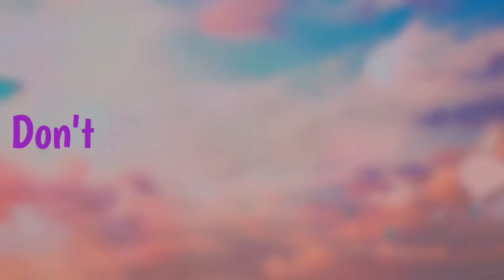Adventure of Bruti Waterfall With Complete Guide to Daman-e-koh|Monal | Pir sohawa|Current Situation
Bruti Waterfall:
The Bruti waterfall is one of the famous waterfalls in the Margalla Hills of Islamabad. Bruti has hygienic freshwater ponds. It has a great attraction for tourism.

The Bruti waterfall in the Margalla hills has many ponds. The ponds are clean and worth visiting. In the summers most of the people visit it for swimming. This place is famous because of the Bari Imam Chilla Gah. Shah Abdul Latif Kazmi referred to as Bari Imam or Bari Sarkar 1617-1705.

He was a Sufi of the Qadiriyya order from Punjab. The Chilla Gah here is known as Loh e Dandi which also has a hiking track from the Bari Imam Shrine. The shrine of Bari Imam is located in Islamabad near Quaid e Azam University.

On reaching the Bari Imam Shrine near Quaid e Azam University Islamabad. There you will find a chowk. You have to take the right turn which takes to Bruti.

It is at a distance of 2-3 km from the Bari Imam Shrine. The road is now perfect. It was bumpy a few years back. But the new road is developed now. Moreover, you can go there in a car or motorbike. There is a small parking.

Daman-e-Koh:
Daman-e-Koh (Urdu: دامن کوہ) is a viewing point and hill top garden north of Islamabad and located in the middle of the Margalla Hills. Its name is a conjunction of two Persian words, which together means foot hills. It is about 2400 ft from sea level and almost 500 ft from the city of Islamabad. It is a popular destination for the residents as well as the visitors to the capital.

Daman-e-Koh is a midpoint for tourists on their way to the higher view point Pir Sohawa which is located at the top of Margalla Hills at an elevation of about 3600 ft. There is a plan to construct a chairlift from Daman-e-Koh to Pir Sohawa. Monkeys are a common sight during winter. Cheetahs are frequently reported to descend from higher hills of Murree during snowfall.

Pir Sohawa:
Pir Sohawa (ٗUrdu:پیر سوہاوہ)is a rapidly developing tourist resort located 17 kilometers (11 mi) from Islamabad on top of Margalla Hills. It has a 3000 plus ft elevation and is geographically part of Haripur District.On 6 January 2012, after almost six years, Pir Sohawa, the city’s highest tourist spot, received few inches of snowfall.[1]

Tourist attractions

Bright hills is a holiday resorts at scenic views of canyons on Margalla hills at 4800 feet above sea level. 22 km from zoo Islamabad. Dino Valley is the largest theme park in the hills, having a variety of cafes and children's play areas for all ages. The main restaurant inside the park is Carnival which serves a variety of cuisines.

Monal Resturant:
The Monal Restaurant Pir Sohawa situated at the Margallah hills offers indoor & outdoor dining with an extensive view of the Capital. Monal Islamabad is a perfect blend of traditional & contemporary cuisine. It offers a vitalizing experience in fine-dining that attracts locals and tourists alike.
It serves the finest cuisines with a combination of traditional and exciting flavors from around the world, be it your favorite cheese naan or the most delicate Italian Pizza.
Monal Islamabad is the flagship restaurant of The Monal Group of Companies. Since 2006, Monal Islamabad is serving its guests with the best fine dining experiences. With its breath taking views, world class service and peaceful ambience, Monal has become the highlight of the city.
Monal never fails to impress its guests whether it’s the lavish Sunday brunch, Hi-Tea or a simple dinner with your family. Monal is an icon of Islamabad, the first choice of Diplomats, locals and foreigners alike.